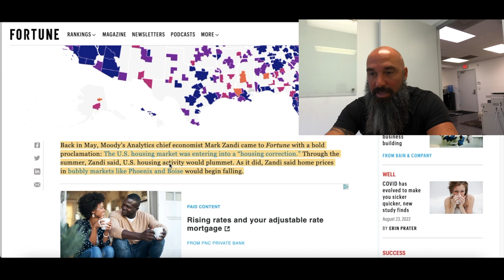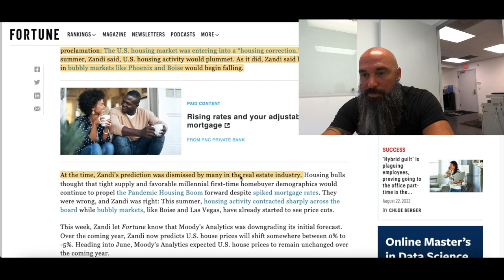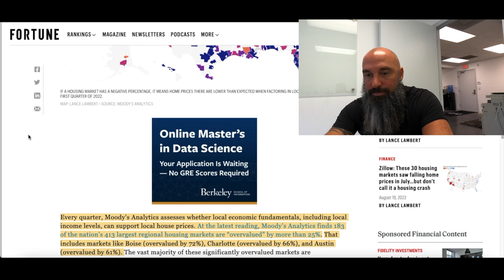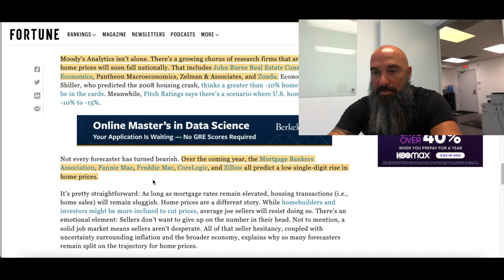183 HOUSING MARKETS GOING UNDER WATER 😱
There are many economists predicting hundreds of the hot housing markets will have falling prices, some of which over 25%.

If this is true which I believe is to be that many US housing markets are overinflated, then people who bought at the top of the market will be in negative equity / under water on their mortgages.

But what happens if these people HAVE TO sell their homes because of a job loss, relocation, death, divorce, etc?  Well, many of them will have to cut a check at closing.  But many will not be able to so they could end up in a short sale or foreclosure situation.

Fortune referenced article:  These 183 housing markets could soon see home prices fall 20%, Moody’s says

House Flippers & Investors!!  Get Organic Motivated Home Seller Leads (FREE Webinar)